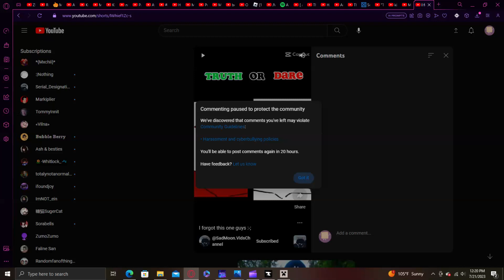Banned from commenting for a day..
Game used: Gacha plus

Do not steal character design. 💞💞